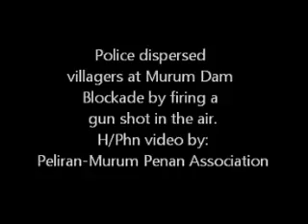Police fired a shot in the air to disperse a crowd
The Murum dam is impounded but the demand by the affected villagers is not yet resolved. A blockade is placed on the access road to the dam. The police tried to dismantle the blockade with arrest. In respond the 100 Penans who were at the blockade offered to be arrested, by crowding on the pickup trucks. One Malaysian Policeman named, Suffian,  calmed the crowd by firing his pistol  into the air. The Penans who were not armed, booed him for the cowardice act. In itself this paternalistic attitude of the Police is just a sample of the modus operandi of the corrupt and autocratic Malaysian Authority.